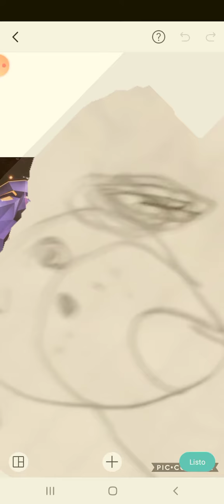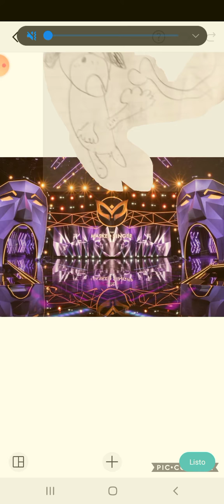The masked image season 1 ep 3 + Special Group Performance 😲(2)